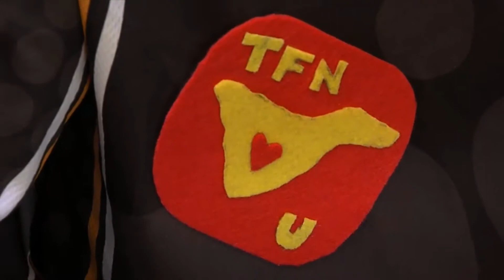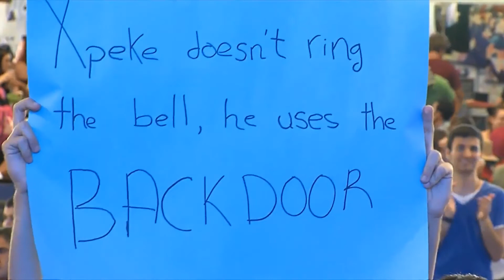Fnatic vs Gambit Gaming LCS EU W6D3 Summer Split 2013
PICKS & BANS: 14:33
GAME STARTS AT: 21:40
INTERVIEW:  1:13:38   Enjoy ^^
 Hi guys :D you can check my channel for all LCS games and more :P
Don't worry if you have missed any games you will find them here on 1080p HD ;)